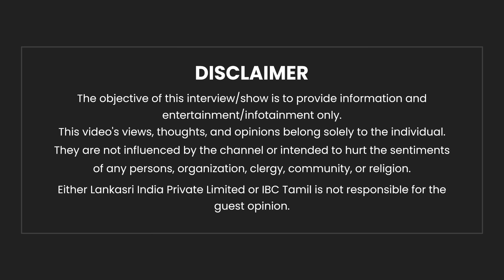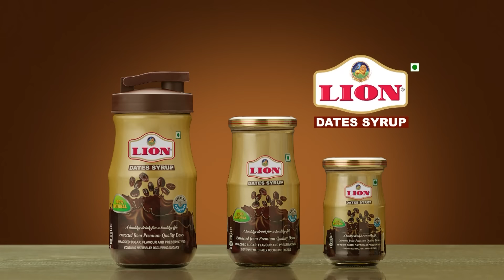Seeman-க்கு ஆபத்தா..பின்னணி என்ன? - Journalist Kalai |TVK Vijay | ADMK | NTK | VCK | EPS | Thiruma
One stop solution for all your skin and hair needs. From nourishing skin to effortless hair color, we’ve got you covered!
LION DATES SYRUP

தினமும் இரண்டு  SPOON
Lion dates syrup benefits :
✔ High in Potassium
✔ Antioxidant Powerhouse

GEMINI ELECTRONICE
SALES & SERVICE
Our Branch : TRICHI &  THANJAVUR